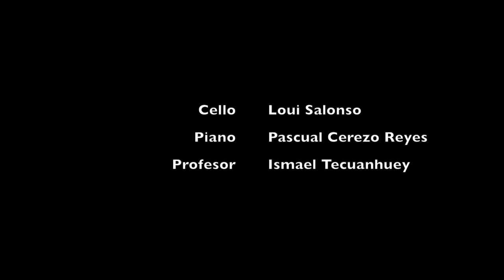Recital Cello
Preludio & Minuetos Suite Nº 2 J.S. Bach
Concerto para Cello C Menor J.C. Bach I, II & III Movimiento
Le Cygne & Allegro Appassionato Camille Saint-Saëns